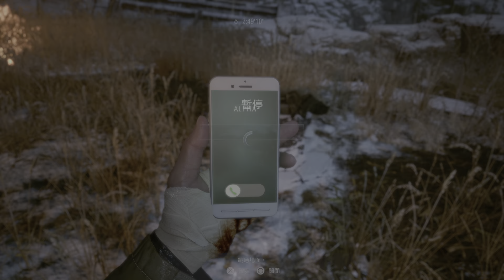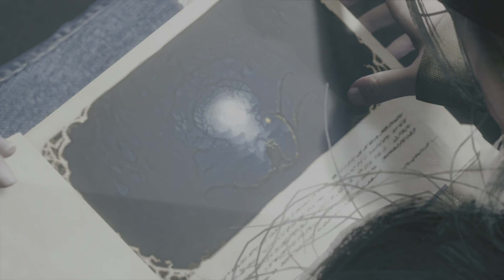PS5惡靈古堡8-無限麥格農挑戰最高難度Village of Shadow，真的太刺激了，PART3結束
死超大